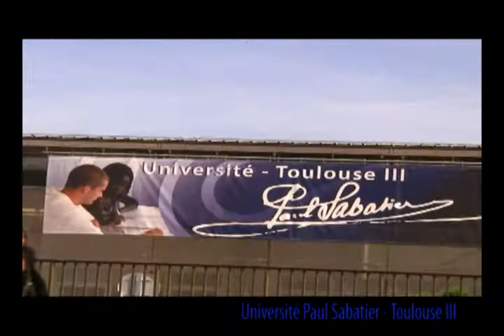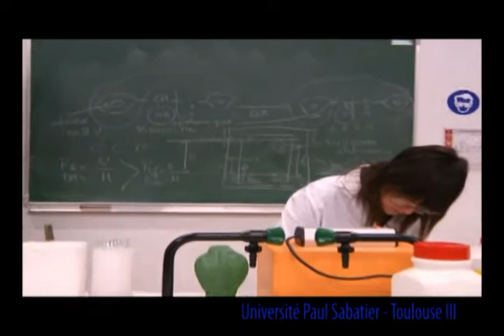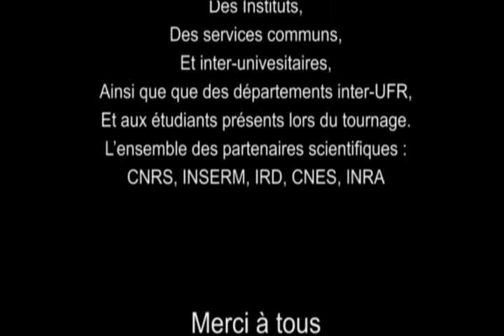film_ups 1.mp4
Vidéo Université Paul Sabatier Toulouse